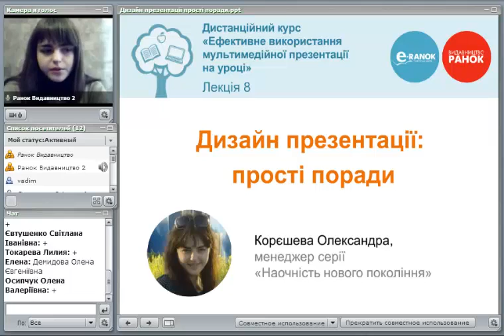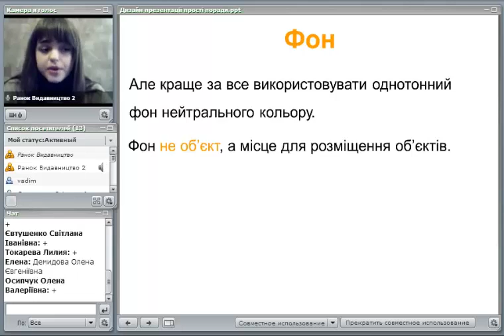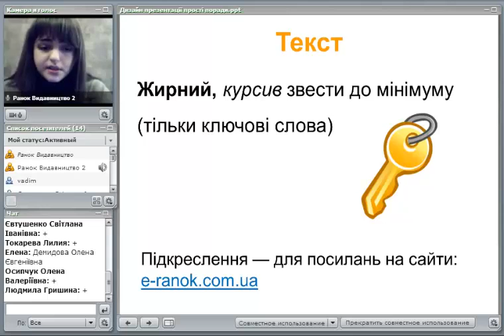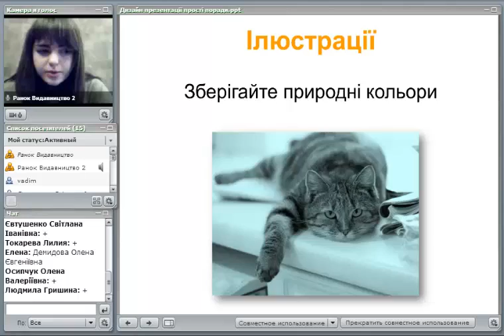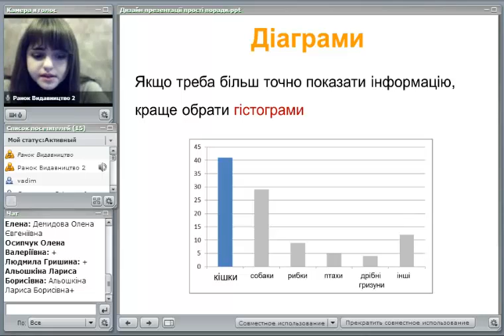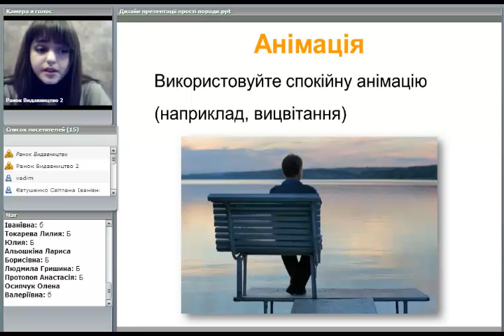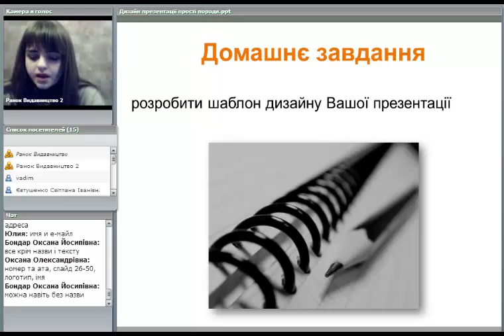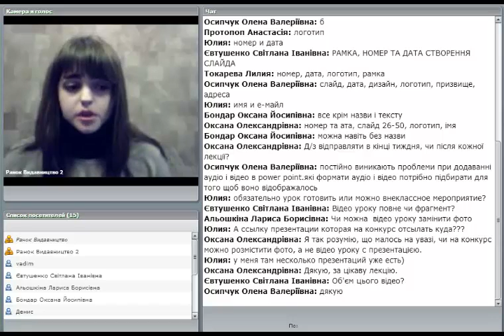Дизайн презентації: прості поради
Вебінар Корєшевої Олександри "Дизайн презентації: прості поради", який відбувся в межах Дистанційних курсів "Ефективне використання мультимедійної презентації на уроці"